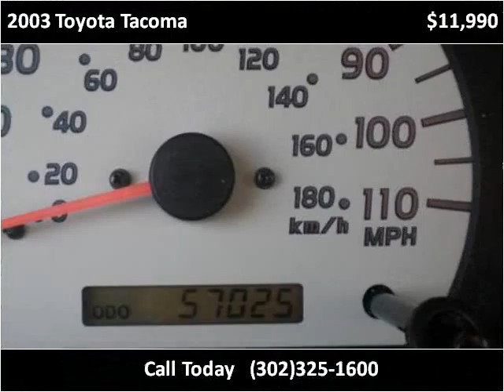2003 Toyota Tacoma Used Cars New Castle DE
This 2003 Toyota Tacoma is available from Gambacorta Motors.